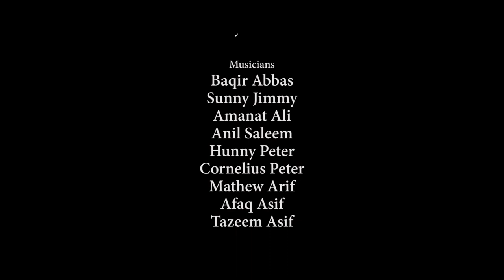Aye Mere Shah Khudawanda Psalm 145 By Sharjeel Khan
WELCOME! Philadelphia Pentecostal Church of Pakistan Pindora Rawalpindi
Activity Only Church Purpose:
Bible Christian scriptures, consisting of the 66 books of the Old and New Testaments.
JOIN US LIVE ON EVERY SUNDAYS AT 10:00am AND FOR SPECIAL ONLINE EVENTS ON FACEBOOK & YOUTUBE
Gather together!
Worship services and special events are the primary ways the church family gathers our hearts together. Coming together like this reveals the beauty and diversity of God's children. No two people are exactly the same! And when we gather our hearts to praise Him or simply have a good time, there is room for everybody!
Membership!
Membership is open to anyone who has placed their faith in Jesus Christ alone for the forgiveness of sins and has been baptized by immersion by a body of believers of like faith and practice.